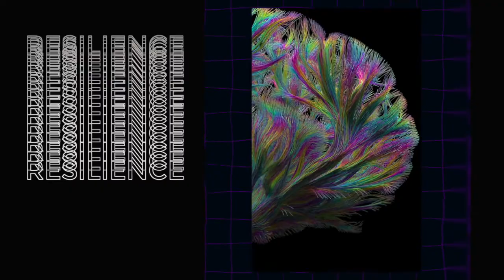Fitness and resilience: interview with bodyweight trainer and author Mark Lauren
Movement is one of the core practices that help you stay resilient. In this episode, Mark Lauren, the internationally recognized expert in bodyweight training and author who has sold 1.7 million copies worldwide, explains how by keeping it simple can develop great fitness and life skills. He also shares the tips from his book Strong and Lean on how to build strong fundamentals that will help you start your fitness journey and keep it going. As Mark says, "your ability to go further depends on knowing exactly what you need and removing unnecessary stuff".